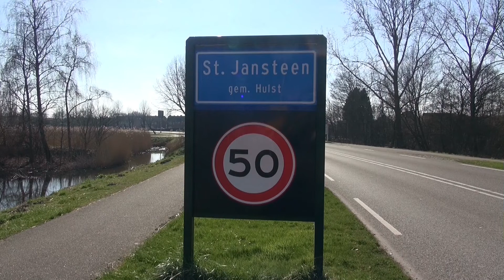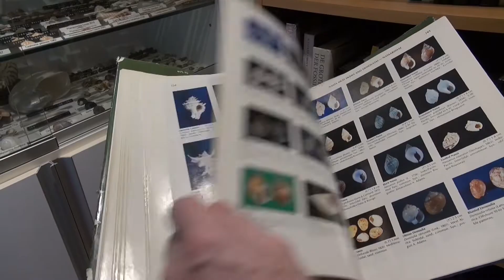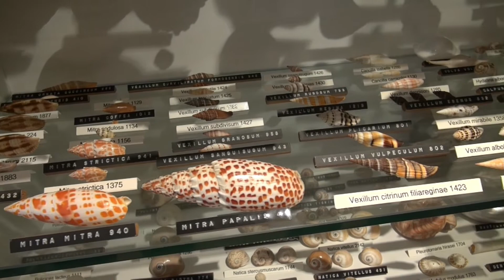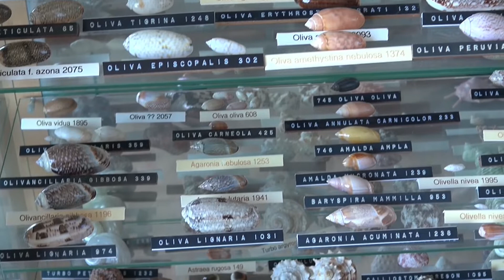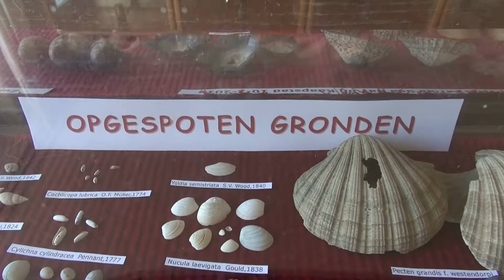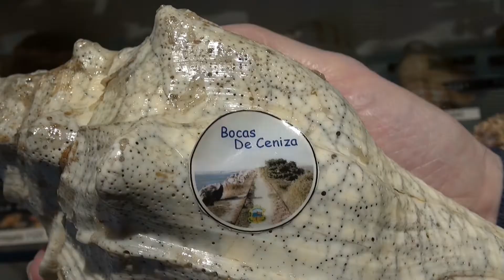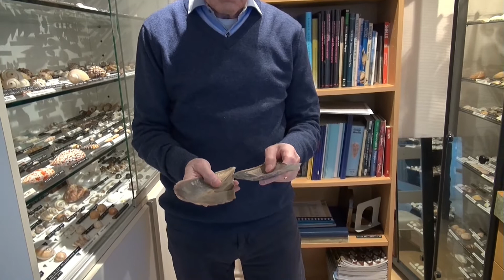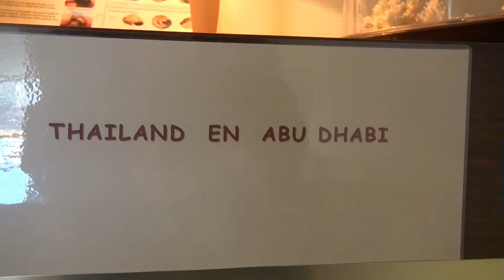Paul en zijn schelpen !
Een unieke verzameling !